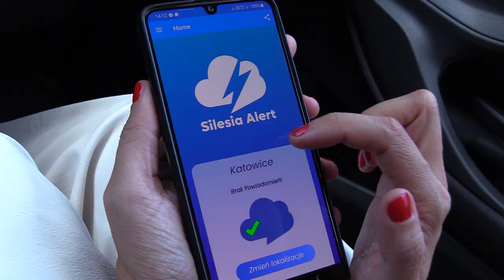Pogodowa aplikacja "Silesia Alert" 10.08.2023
Dane pochodzą z georadaru w Goczałkowicach. Aplikację Silesia Alert stworzyli naukowcy z woj. śląskiego